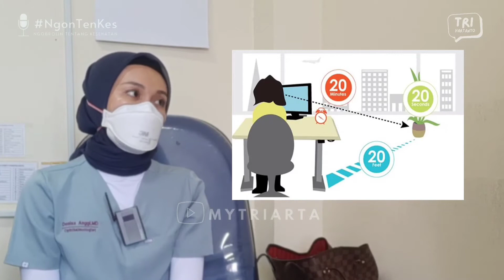Computer Vision Syndrome | CVS - dr Denisa Anggi Sp.M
Computer Vision Syndrome (CVS) atau sindroma gangguan mata merupakan masalah kesehatan pada mata yang diakibatkan oleh aktivitas berlebihan atau terlalu lama menatap layar komputer, tablet, ataupun ponsel. CVS menjadi masalah kesehatan yang kini banyak ditemui tidak hanya di kalangan pekerja kantoran, namun juga pada anak-anak yang kecanduan memainkan game atau menonton lewat tablet bahkan ponsel.

Ada beberapa faktor yang mengakibatkan CVS terjadi, diantaranya adalah penerangan dalam ruangan, jarak tubuh dengan layar, cahaya menyilaukan dari layar, posisi dan cara duduk, serta masalah penglihatan yang mungkin sudah dialami seseorang. Semua hal ini dapat semakin memberikan ketegangan dan rasa tidak nyaman pada mata.

Seperti apa gejala CVS? Mata lelah, pusing atau sakit kepala setelah berlama-lama menatap layar, pandangan mata kabur (blurry), mata kering, mata merah, mata terasa gatal, serta nyeri pada leher, pundak, dan punggung adalah beberapa gejala awal yang umumnya menandai terjadinya CVS.

Tentunya kita semua tidak ingin mengalami gejala-gejala di atas, terutama bagi buah hati yang sedang dalam masa pertumbuhan. Lantas, apa yang dapat kita lakukan untuk mengatasinya? Beberapa hal di bawah ini dapat dilakukan untuk mengatasi CVS pada anak Anda:

• Sumber cahaya
Ruangan yang terlalu redup dapat menyebabkan kontras yang berlebihan sehingga membuat mata terasa tidak nyaman. Selain itu, Anda juga dapat mengatur pencahayaan dari gadget agar tidak terlalu terang. Pencahayaan yang terlalu terang dapat mempercepat mata lelah.

• Teknik 20-20-20
Teknik ini dilakukan dengan cara mengistirahatkan mata setiap 20 menit sekali. Istirahatkan mata setelah 20 menit menatap layar selama 20 detik dengan cara menatap objek yang berjarak 20 kaki (sekitar 6 meter).

• Atur posisi gadget
Atur posisi sedemikian rupa sehingga posisi kepala tetap terasa nyaman. Meskipun kebanyakan orang terbiasa menatap layar dengan posisi kepala sedikit menunduk, sangatlah disarankan untuk mengatur posisi gadget 15-20 derajat di bawah pandangan mata (dihitung dari tengah layar dan 20-28 inci dari mata).

• Postur dan cara duduk
Hindari bermain gadget sambil tiduran. Ajari anak Anda untuk tetap memiliki postur dan cara duduk yang baik saat menggunakan gadget.

• Lakukan peregangan
Ajak anak bangun dari tempatnya berada untuk melakukan peregangan sederhana dan melakukan rileksasi pada otot-otot tubuh.

• Berkedip lebih sering
Terkadang saat menatap layar dan konsentrasi menggunakan gadget, refleks berkedip akan berkurang. Ingatkan anak Anda untuk berkedip secara teratur saat menggunakan gadget. Berkedip membantu melembapkan mata dan mencegah mata menjadi kering.

• Waktu penggunaan gadget
Batasi waktu menggunakan gadget pada anak maksimal 1-2 jam sehari.

Yang tak kalah penting juga adalah istirahat yang cukup setelah menggunakan gadget, rajin mengonsumsi sayur dan buat untuk tetap menjaga kesehatan mata, serta ajari anak untuk lebih bijaksana dalam menggunakan gadget yang sudah menjadi kebutuhan sehari-hari pada masa kini.